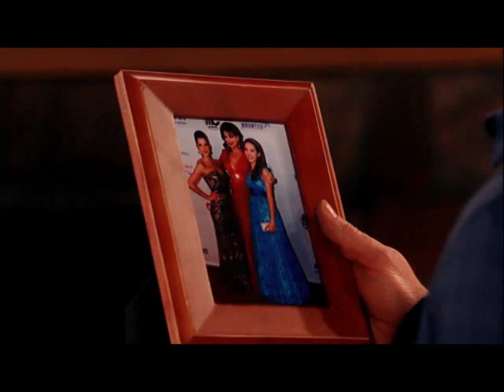dontdeserveyou |Julexis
Julexis Music Video